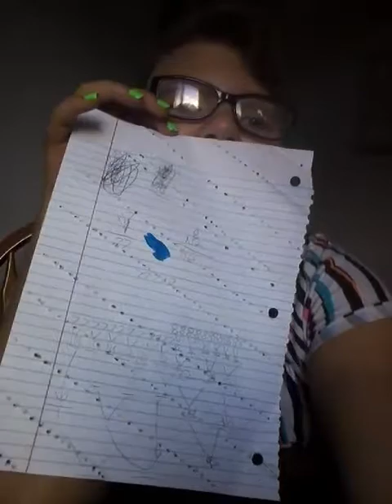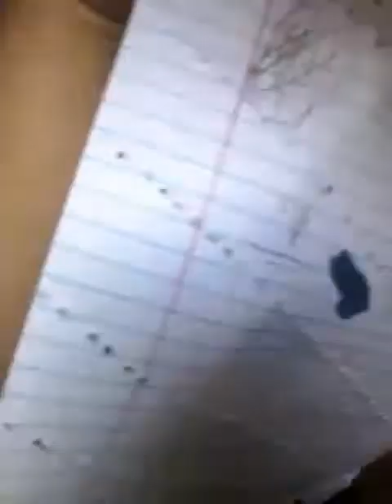Trying to catch a ghost